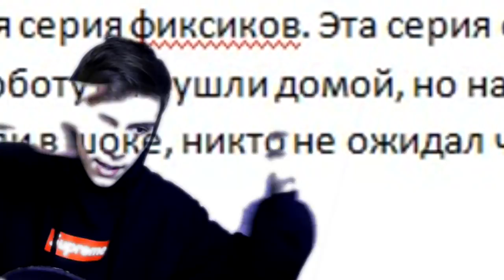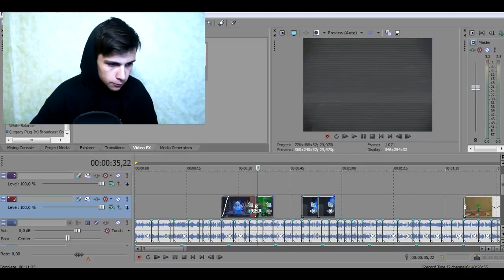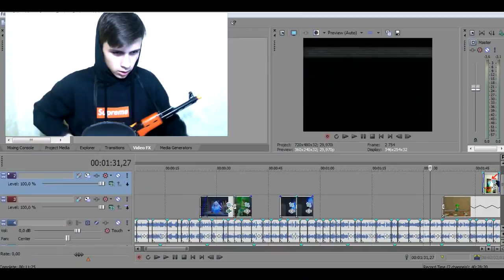ПОТЕРЯННЫЙ ЭПИЗОД ФИКСИКИ | СУИЦИД НОЛИКА | ПОТЕРЯННАЯ СЕРИЯ ФИКСИКИ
ПОТЕРЯННЫЙ ЭПИЗОД  В СТИЛЕ GAZ

СПРАШИВАЙ: ask.fm/s_e_r_h_y_i__k_i_n_g